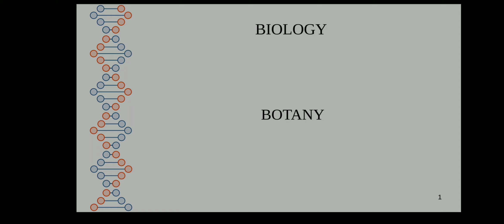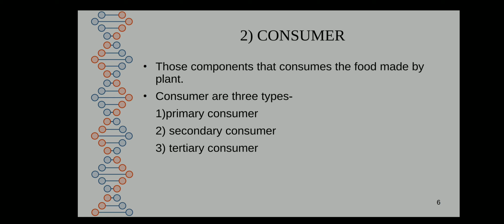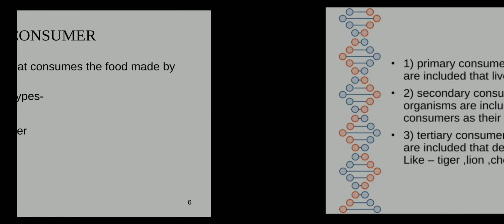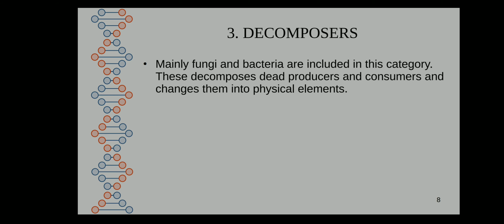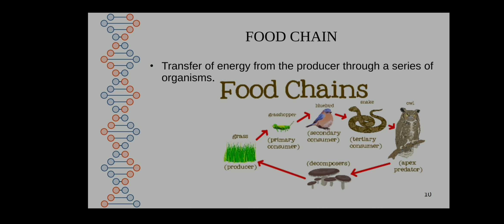Biology | Chapter - 7 | Ecology | important for competitive exam ....